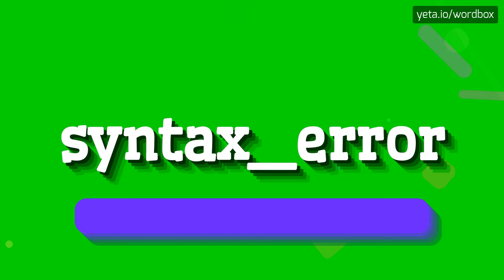SYNTAX_ERROR - HOW TO PRONOUNCE IT!?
Watch how to say and pronounce "syntax_error"!
Want to know how other words sound like? Look for การเขียนคำสั่งผิดไวยากรณ์, syntax error, error sintàctic, computer science, error sintáctico, シンタックスエラー, 文法 エラー, シンタックス エラー, software error, syntax, 構文エラー, error, syntaksivirhe, ralat sintaks, 文法エラー on wordbox channel!